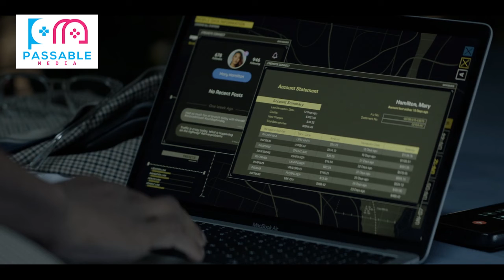Arrowverse Roundup: Batwoman 3x07 (Pick Your Poison)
Sorry for the delay on this one everybody, I needed a bit of a break after NaNoWriMo to recharge, but we'll be playing catch-up with everything I've missed over the last few weeks to make up for it!

Arrowverse Roundup:
Batwoman 3x07 - Pick Your Poison